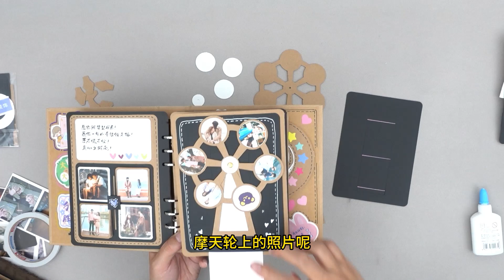小号复古材料包教学视频ON.7